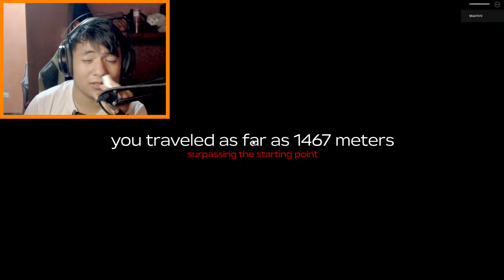A Dusty Trip | ROBLOX | BUMILI AKO NG GOLDEN AK (SOBRANG OP)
👑👉 Kamusta !! Maligayang pag babalik sa Aking panibagong Video !!